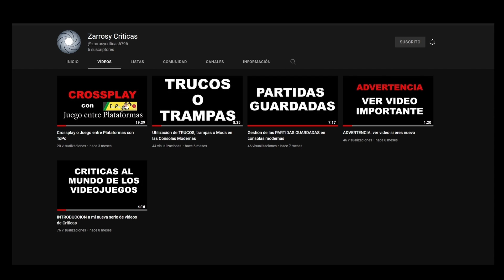Kirby y el Pincel Arcoiris Parte 13 Español cooperativo Jugadores Wii U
Guia / gameplay / walkthrough  comentado de Kirby and The Rainbow Curse ( 4 player ) ( 4p )
Jugando en cooperativo con  el club gaming de Desarrollo y zarrosy, blackdog, klaus y redblade

Perdon si no subo juegos pero es que estoy muy liado entre trabajo y estudios

Serie completa:Kirby y el Pincel Arcoiris Español  cooperativo 4 jugadores Wii U